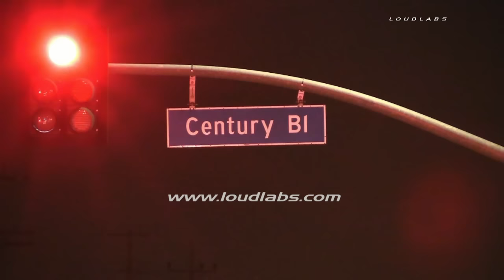Car Shooting / South LA RAW FOOTAGE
SOUTH LA - Two adult males were shot at in their vehicle as they traveled on Figueroa. The Passenger of the vehicle was struck an unknown number of times from the shooting. The driver of the car was uninjured in the incident. The vehicle stopped at Century and Figueroa when they saw a CHP unit involved in a DUI stop and asked for help. LAPD is investigating the shooting. The LACOFD transported the victim to local hospital.